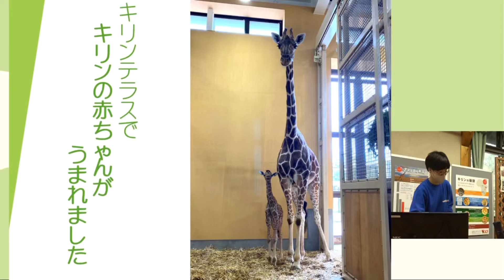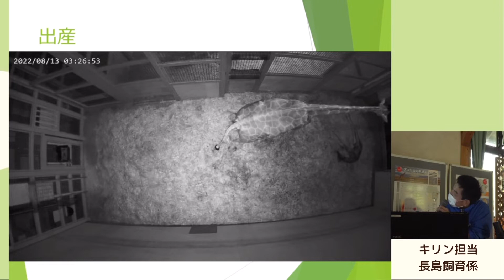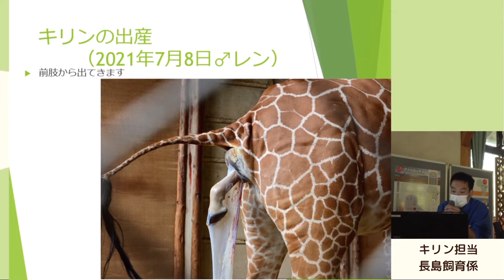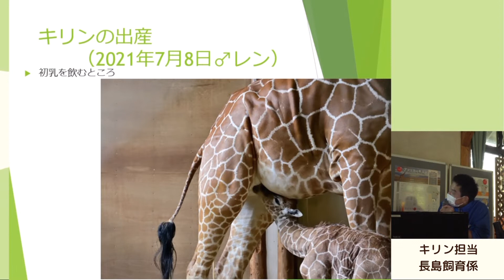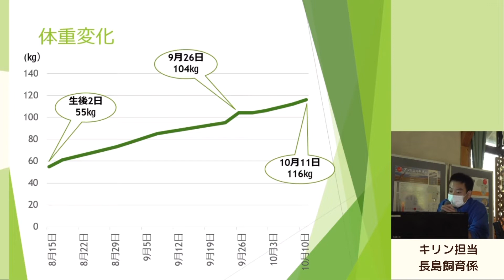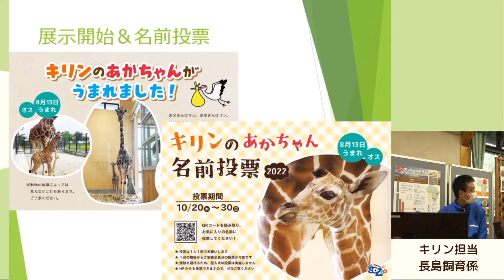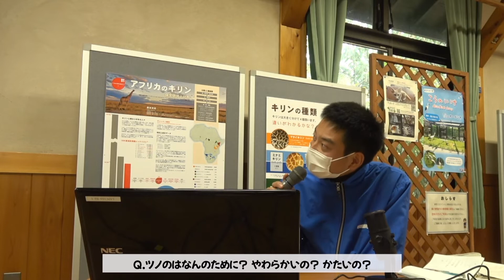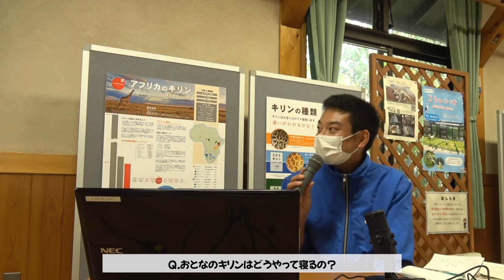【ZOOミーティング】飼育係のキリントーク2！～キリンの繁殖について～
今年8月13日にキリンテラスに移動後はじめてキリンの赤ちゃんがうまれました！そして去年7月8日にうまれたレン♂の立て続けとなる2年連続の繁殖になりました。

そこで、動物園でのキリンの繁殖について担当飼育係がお話します！